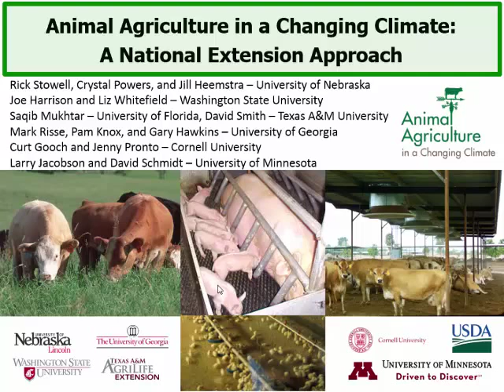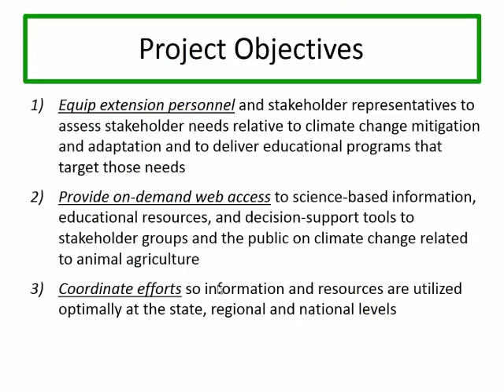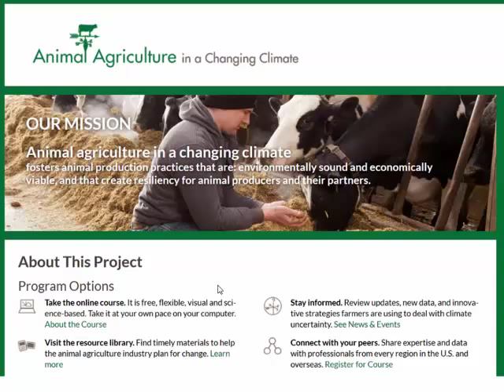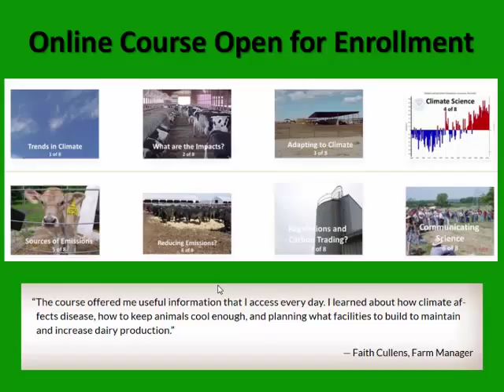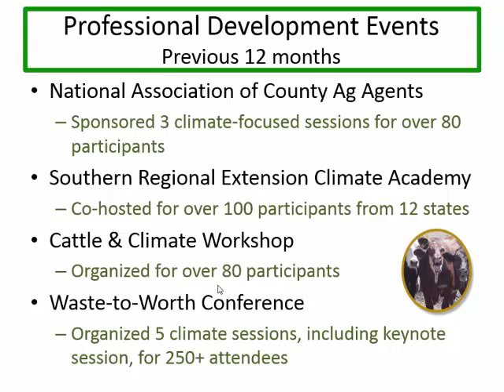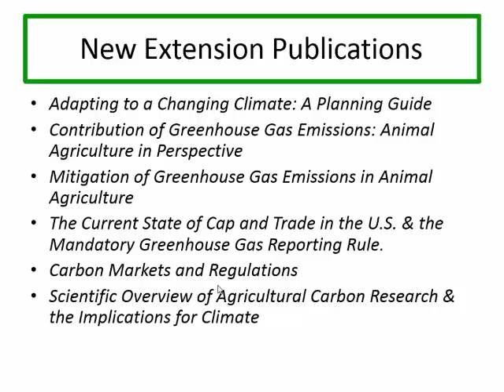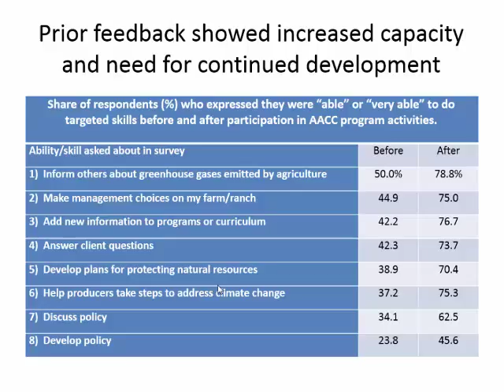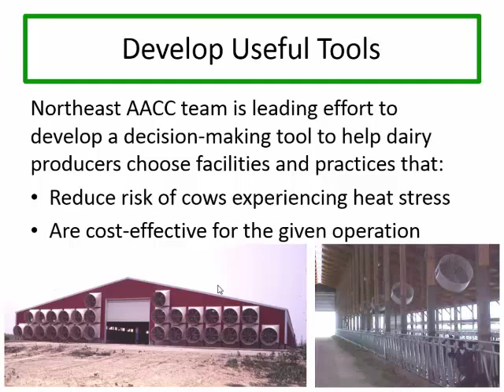Rick Stowell: Animal Agriculture and Climate Change: A National Extension Approach